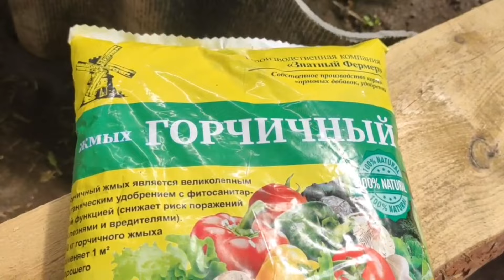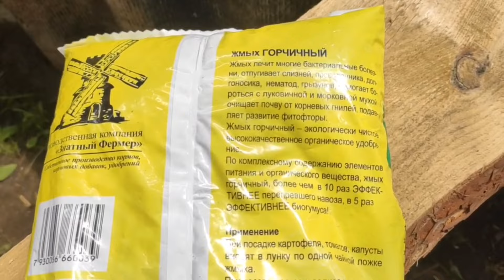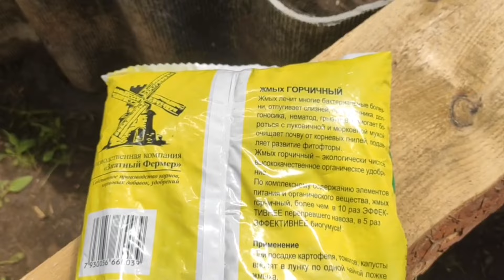Огородный сезон 2023/ огурцы , томаты, клубника Тверская область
Всем привет, дорогие друзья и гости нашего канала! Огородный сезон 2023 года открыт !